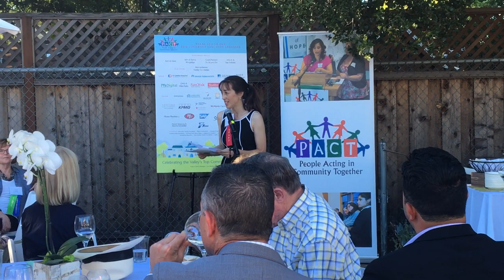PACT Honoree Dolores Alvarado - Intro by Toni Burke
June 16, 2017 - PACT kicked off the celebration of our 2017 Honorees: Dolores Alvarado, CHP; Tom Steyer, NextGen; and Kat Taylor, Beneficial State Bank, at the home of Cynthia Dinh & Chester Te.  Toni Burke, SAP, introduced PACT's Community Builder Honoree, Dolores Alvarado.